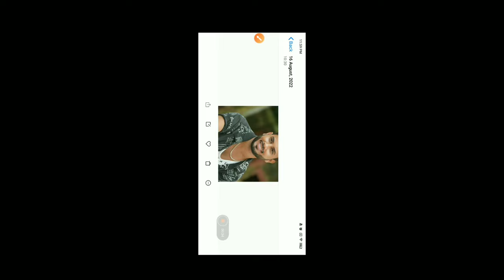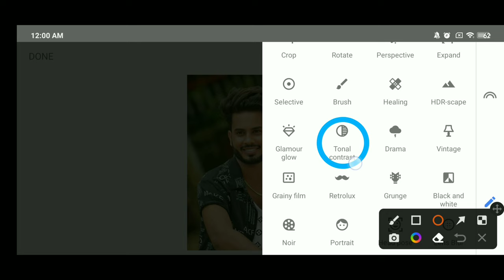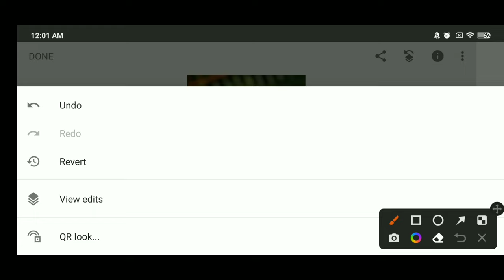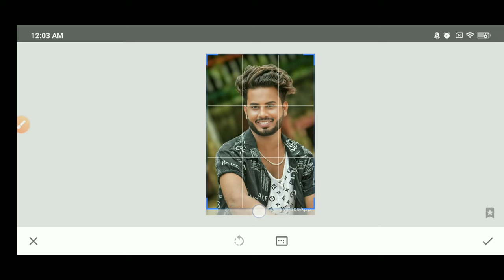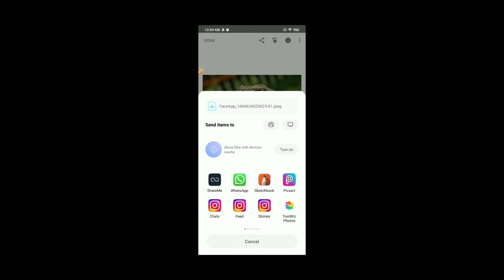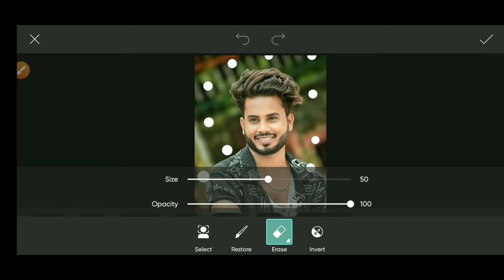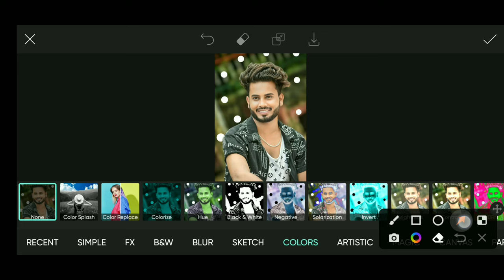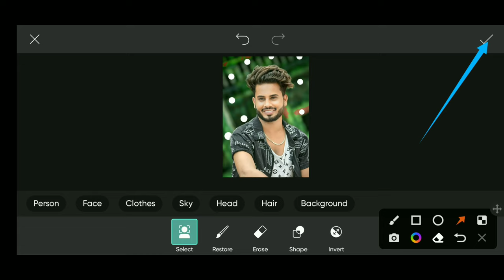Red Background | face shmooth 😍 | Hare editing | Snapseed photo editing | Trending photo editing